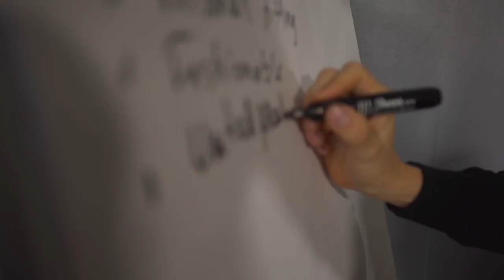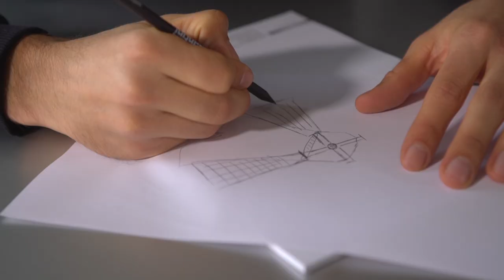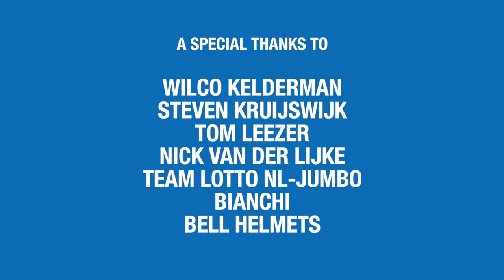Santini Reef Rain Jersey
Have you ever wondered if a group of professional riders were given the opportunity to design a special series of clothing, totally from scratch, made to their exact specifications; what those items would look like?
Well, after 50 years of experience in collaboration with some of cycling’s greatest champions, we decided to find out and invited a group of pro riders from team Lotto NL-Jumbo to take control of the creative process and design these garments exactly the way they wanted them.